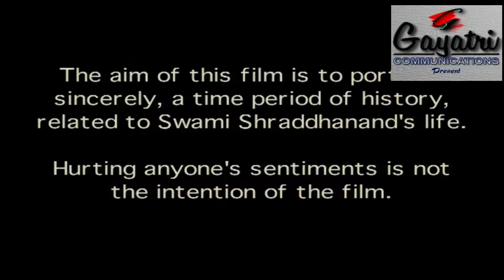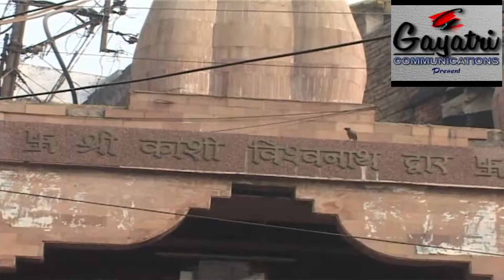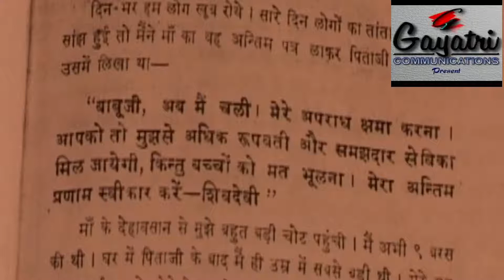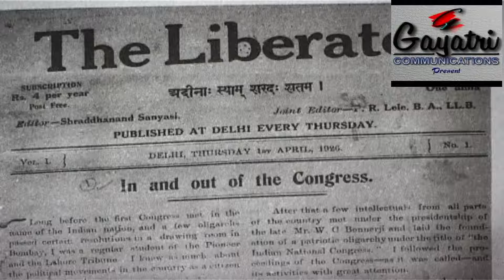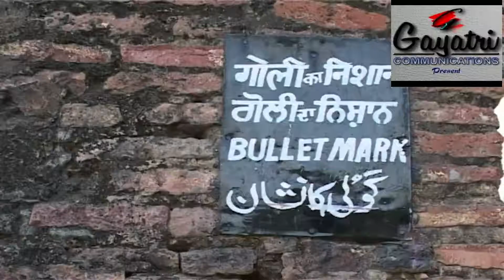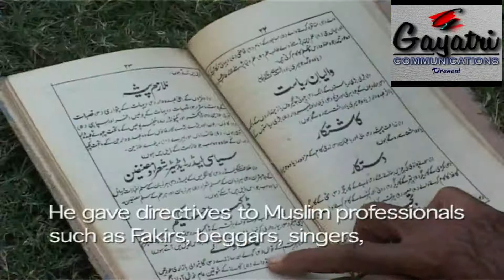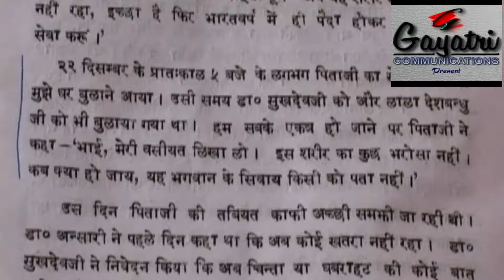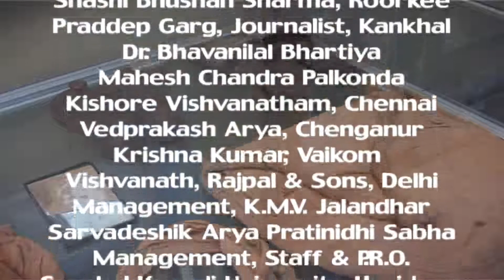Great Martyr Swami SHRADDHANAND AN AUTHENTIC DOCUMENTARY ON THE LIFE OF THE GREAT SOUL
This is the English version of the the documentary on the life of swami Shraddhanand :   the bravery personified, as described by Gandhiji.
This version is aimed at those who can not follow Hindi.
There are people around the world interested in the history  of freedom struggle of India. This is an unbiased depiction of the events and incidents from the great Swamiji's life .
The narration in the background is spoken by  TOM ALTER a great actor, dramatist and author and a noble soul himself.